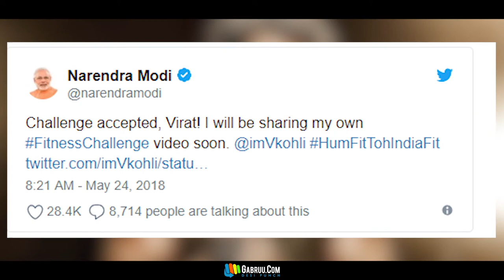"Virat Kohli" Gives Fitness challenge To PM "Narendra Modi" | MS Dhoni | Anushka Sharma | Gabruu